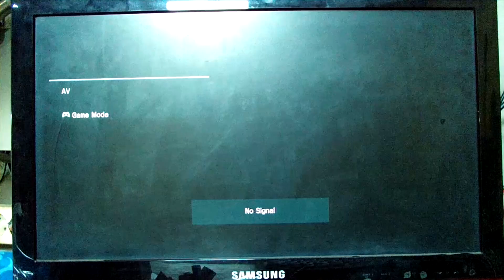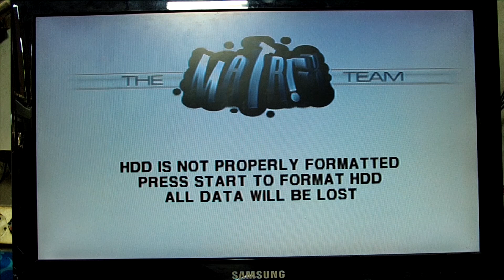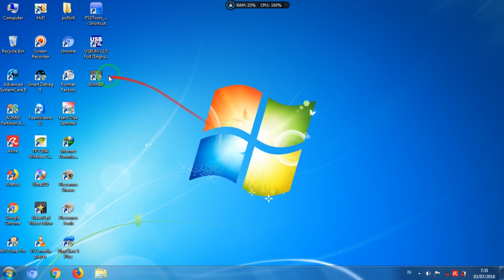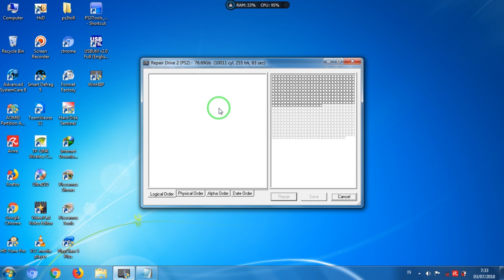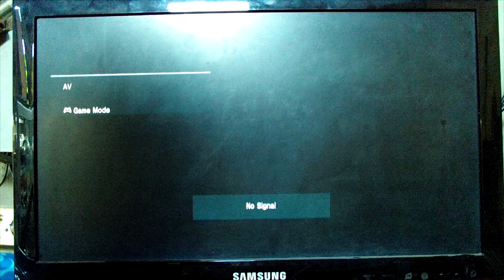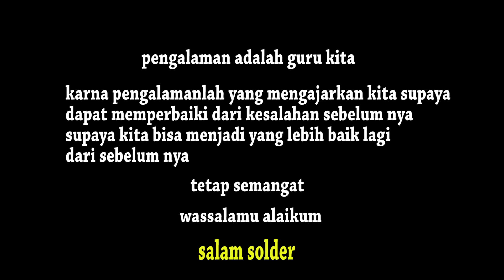cara booting dan repair hdd ps2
ps2 abis matrix blenk hitam ternyata di repair dan booting langsung sembuh dan tanpa isi game lagi